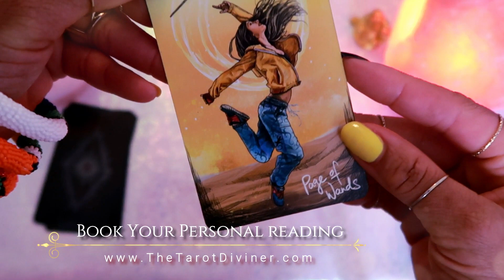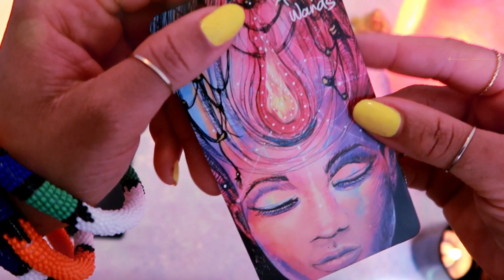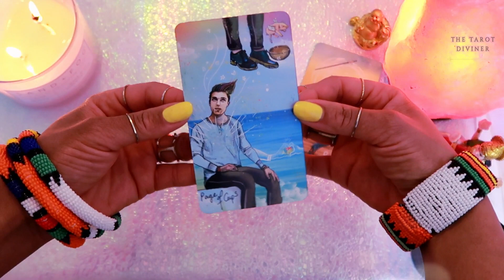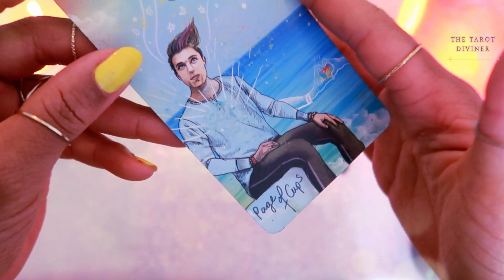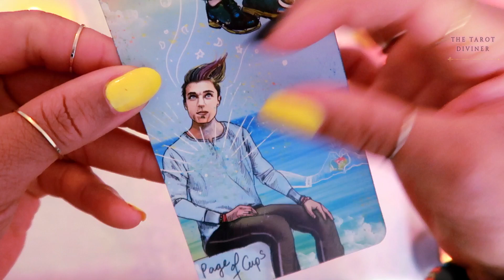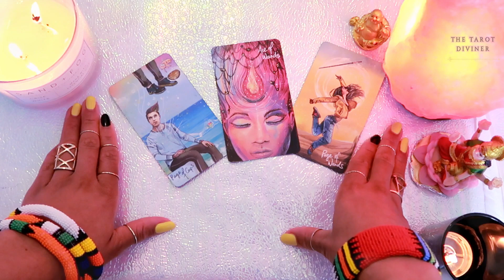Daily Tarot Reading 31 January 2020 🧿 BLISSFUL DAY AHEAD 🧿 Love, Money, Life Today Tarot Reading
Daily Tarot Readings for love, career and more by The Tarot Diviner.

🧿 Get the vibe of the day in this Daily Tarot Forecast.